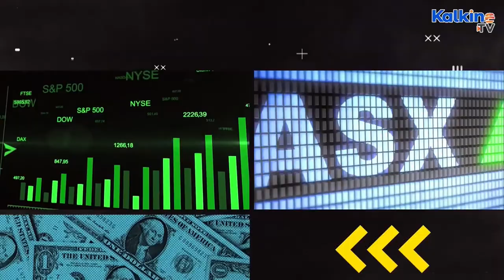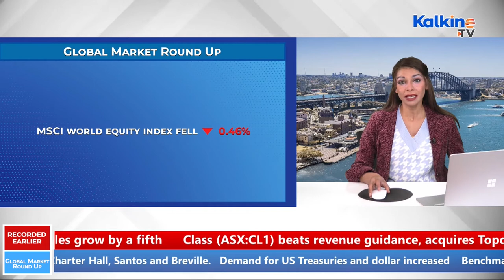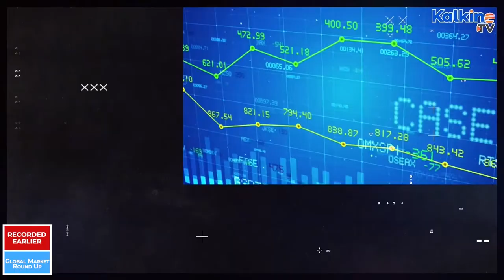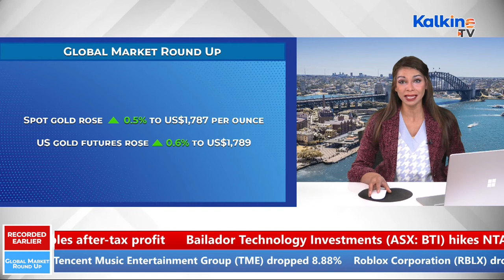US stocks trade flat on gloomy Chinese economic data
Watch to know why Benchmark US indices traded near flat on Monday. What is impacting the pace of China’s factory output and retail sales to drop noticeably in July. Know more on Tesla, BHP Group, Tencent Music Entertainment Group latest updates.